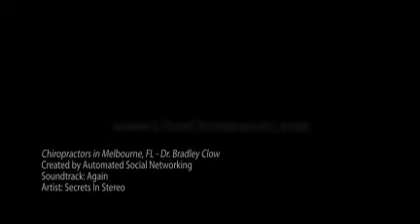Chiropractors in Melbourne, FL - Dr. Bradley Clow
Chiropractors in Melbourne, FL

- Dr. Bradley Clow

Dr. Bradley Clow 145 Palm Bay rd NE
suite 120

chiropractic auto accidents neck pain back pain sciatica chiropractor Palm bay